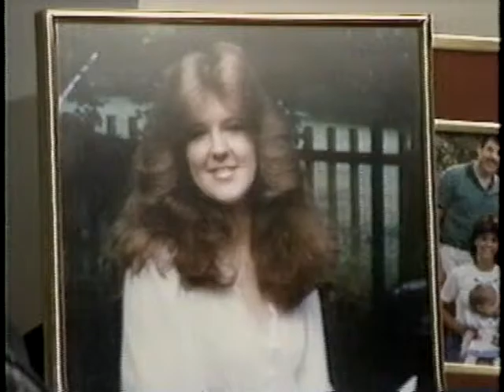Debbie Wilson murder -Lieutenant Tom Quinn case solved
- case was solved, awful murderer was a Drexel Security guard